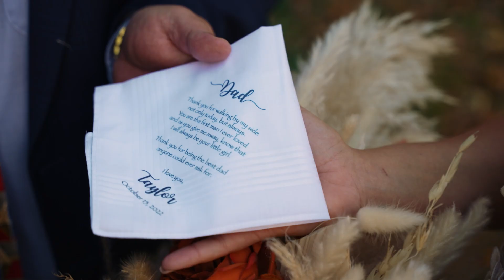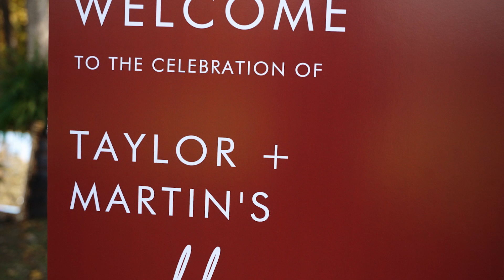Taylor + Martin | Athena Farm & Vineyard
Taylor + Martin

Photographer | Vivian Short
Wedding Venue | Athena Farm and Vineyard
Wedding Reception Venue | Athena Farm and Vineyard
Catering | Athena Farm and Vineyard
Planning | Candance Holloway and Lauren Chambers-Dingess
Officiant | Matt Dameron
Florals | Chasity Smith
Linens | Chasity Smith
Cake | Kenzie's Kakes and Coffee
Entertainment | Curtis Canada
Hair | Kayla Codispoti
Make-up | Katelyn Bayless
Bride's Gown | Henri's Cloud Nine
Bride Shoes | Kate Spade
Grooms Attire | Kohls
Grooms Shoes | Kohls
Wedding Rings | Brilliant Earth
Bridemaids' Dresses | Revelry
Groomsmen's Attire | Kohls
Decorations | Chasity Smith

Elevated Media
In Motion…In Sound…In Love